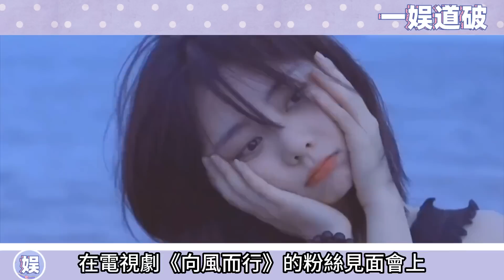520狗糧又來了！松韻王凱秀婚後生活，居家做飯太恩愛了吧，凱凱王直誇松韻做飯太好吃了，是溫柔賢妻沒錯了！王凯 谭松韵 cp #520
520狗糧又來了！松韻王凱秀婚後生活，居家做飯太恩愛了吧，凱凱王直誇松韻做飯太好吃了，是溫柔賢妻沒錯了！

更多精彩视频⬇️
又發糖了！凱凱王聚會醉酒，松韻接其一同回家，路上王凱靠著松韻撒嬌求抱抱，一旁好友被膩歪地受不了：“兩口子要秀回家秀！”

熱搜爆了！就在剛剛，譚松韻被曝已懷孕3個月，孕婦照被挖出，溫柔“媽咪味”十足！凱凱王喜當爹開心壞了！